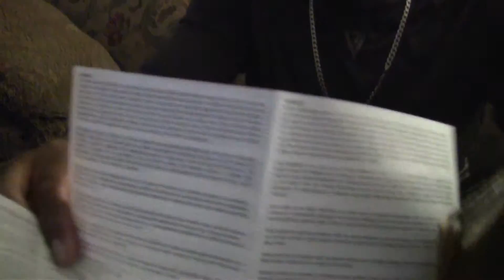Unboxing: MGSV The Phantom Pain & Mad Max Fury Road